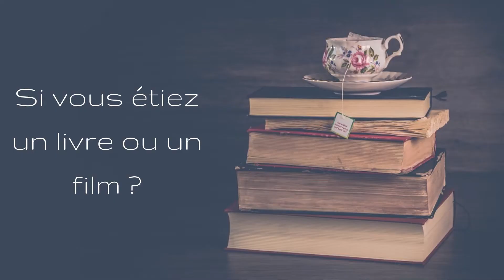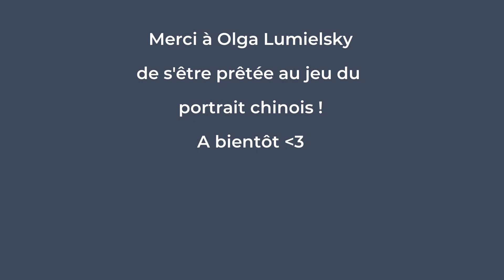L'inviTHE ou CAFE#21 : Olga Lumelsky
Retrouvez sous forme de portrait chinois les intervenants qui sont venus nous rendre visite à la bibliothèque :-)